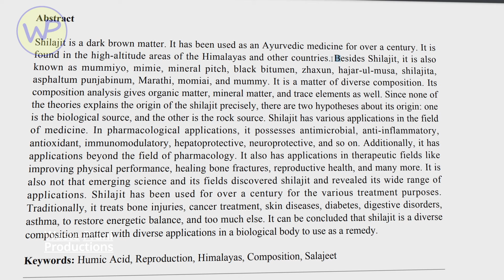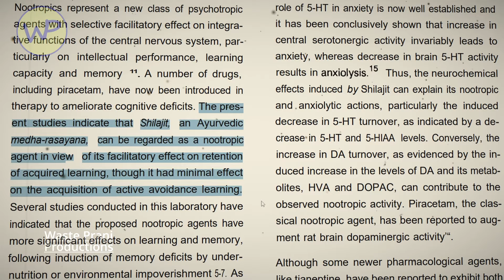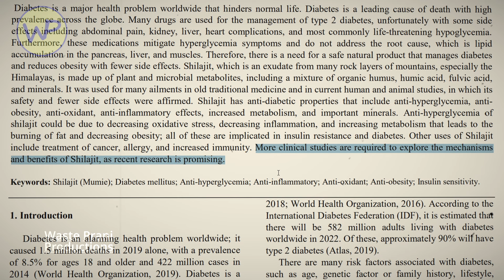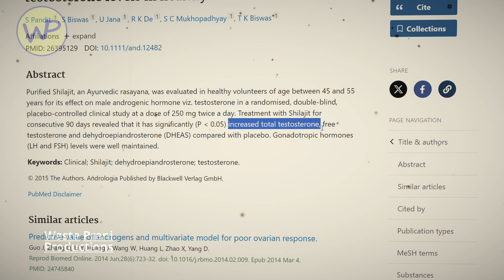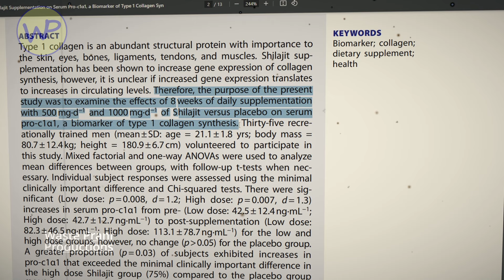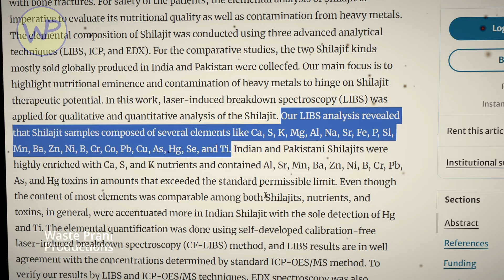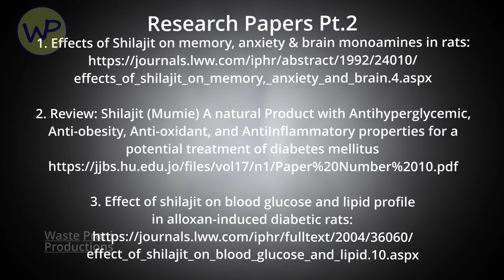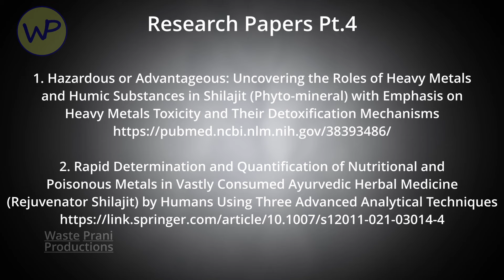Shilajit - The SHOCKING Truth & Side Effects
Shilajit - The Wonder Drug. In this video we do a deep dive into the fascinating world of Shilajit, a powerful natural supplement known for its multiple health benefits and potential side effects with data from actual research papers.
In the video we will cover:
What is Shilajit?
The Benefits of Shilajit: Anti-Diabetic Properties, Anti-Inflammatory Benefits, Anti-Fungal Effects, Boosting Immunity, Enhancing Energy and Stamina, Supporting Heart Health
and the Potential Side Effects

Research Papers used:
1. Shilajit: A Natural Phytocomplex
with Potential Procognitive Activity:
2. Green synthesis of zinc oxide nanoparticles
using aqueous extract of shilajit and
their anticancer activity against HeLa cells
3. Chemistry of Shilajit, an immunomodulatory Ayurvedic rasayan:
4. Effects of Shilajit on memory, anxiety & brain monoamines in rats:
effects_of_shilajit_on_memory,_anxiety_and_brain.4.aspx
5. Review: Shilajit (Mumie) A natural Product with Antihyperglycemic,
Anti-obesity, Anti-oxidant, and AntiInflammatory properties for a
potential treatment of diabetes mellitus
6. Effect of shilajit on blood glucose and lipid profile
in alloxan-induced diabetic rats:
effect_of_shilajit_on_blood_glucose_and_lipid.10.aspx
7. Clinical evaluation of purified Shilajit on testosterone
levels in healthy volunteers
8. Effects of 8 Weeks of Shilajit Supplementation on Serum Pro-c1α1,
a Biomarker of Type 1 Collagen Synthesis: A Randomized Control Trial
Effects-of-8-Weeks-of-Shilajit-Supplementation-on-Serum-Pro-c1a1
-a-Biomarker-of-Type-1-Collagen-Synthesis-A-Randomized-Control-Trial.pdf

1. Hazardous or Advantageous: Uncovering the Roles of Heavy Metals
and Humic Substances in Shilajit (Phyto-mineral) with Emphasis on
Heavy Metals Toxicity and Their Detoxification Mechanisms
2. Rapid Determination and Quantification of Nutritional and
Poisonous Metals in Vastly Consumed Ayurvedic Herbal Medicine
(Rejuvenator Shilajit) by Humans Using Three Advanced Analytical Techniques